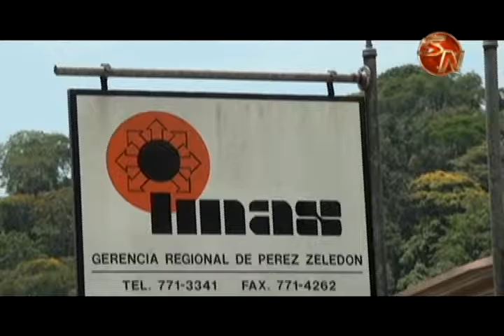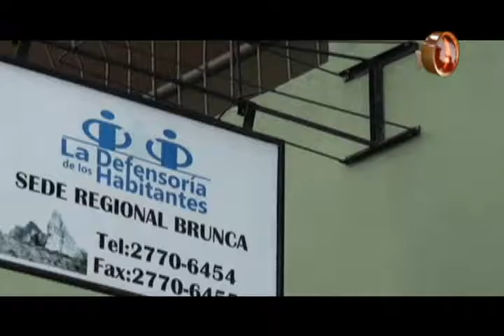OFICINA REGIONAL BRUNCA ES LA SEDE